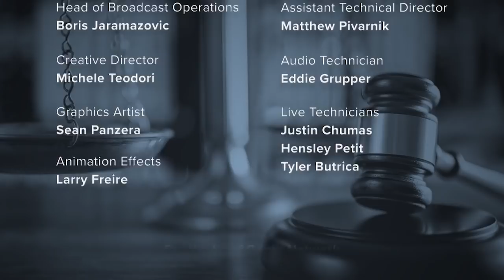L&C Daily: Desean Brown Pleads Not Guilty to Murdering Ex-Girlfriend & Killing Her 3-Year-Old Son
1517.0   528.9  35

OH man is accused of murdering a young mother and throwing her child into a river, legal arguments over Chauvin facing the 3rd-degree murder, FL mayor agrees to plead guilty over firing at deputies performing raid, Prokopovitz sentencing.

Guests:
AngenetteLevy - Law&Crime Daily
JulieRendelman - Criminal Defense Attorney